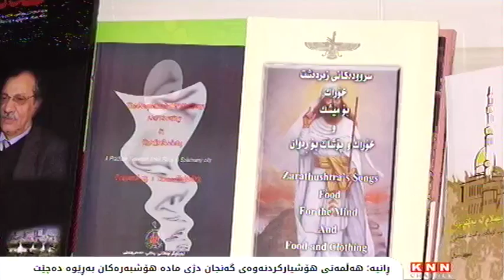رانیە: چەندین چالاکی هونەری و رۆشنبیری لە کافتریاکاندا بەرێوە دەچن